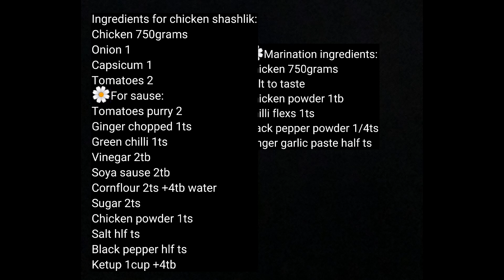Restaurant style chicken shashlik recipe ||easy to make at home now👌🍛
Restaurant style chicken shashlik recipe
,easy to make at home

Ingredients for chicken shashlik:
Chicken
Onion 1
Capsicum 1
Tomatoes 2
🌼For sause:
Tomatoes purry 2
Ginger chopped 1ts
Green chilli 1ts
Vinegar 2tb
Soya sause 2tb
Cornflour 2ts +4tb water
Sugar 2ts
Chicken powder 1ts
Salt hlf ts
Black pepper hlf ts
Ketup 1cup +4tb
🌼Marination ingredients:
Chicken 750grams
Salt to taste
Chicken powder 1tb
Chilli flexs 1ts
Black pepper powder 1/4ts
Ginger garlic paste 1/4ts

Cu takecare
ALLAHHAFIZ .